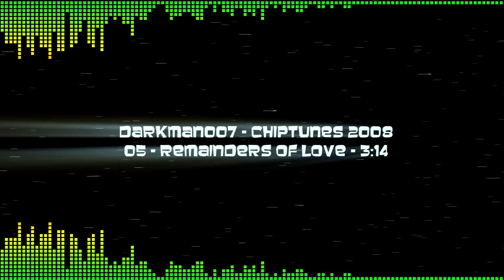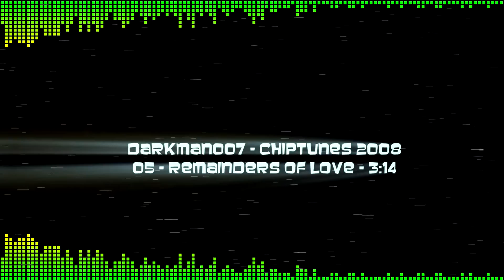Darkman007 - Chiptunes 2008 - 05 - Remainders of Love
This music album "Chiptunes 2008" written with ModPlug Tracker in 2008 by Darkman007 (Tugay Vladimir).

Each original module in .it format and is no more than 64kb in size.